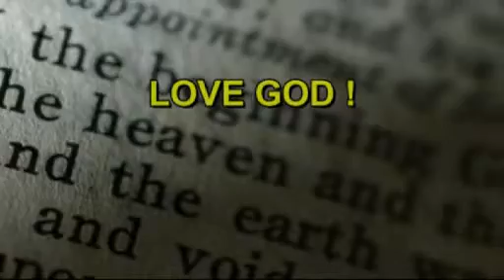Love God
What does it mean - to love God - with all your heart, soul, mind and strength? It is the whole of you. And it is not an option, but a command.